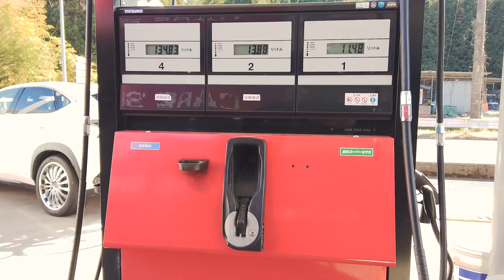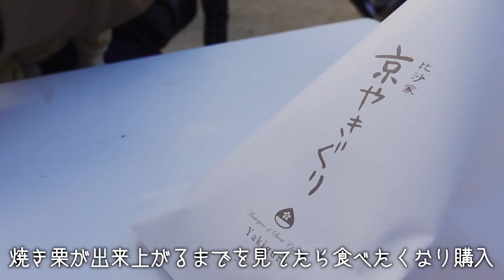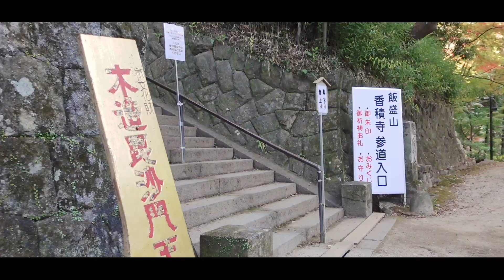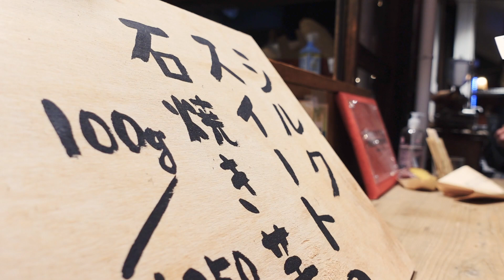へっぴり腰で歩けなくなったので救出しました【フレンチブルドッグ】【香嵐渓】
秋の紅葉シーズン！今日もタラちゃんと一緒にお出かけ！向かったのは愛知県豊田市足助町の香嵐渓へ。愛知県の秋の定番スポットになります。途中吊り橋を使わないといけない場所がありタラちゃんと一緒に渡ろうとしますが、タラちゃんに異変が. タラちゃんの秋の大冒険の始まり〜。

1歳のフレンチブルドッグのタラちゃん。

●平凡な夫婦がフレブル子犬と過ごした365日

なまえ：タラちゃん
お誕生日：2019年12月24日生まれ
うちの子記念日：2020年2月16日にお迎えしました
性別：女の子

[Tara-chan’s profile]
Name: Tara
Birthday: December 24, 2019
Gender: Female

【引用】
●DOVA-SYNDOROME
●YouTubeオーディオライブラリ
●効果音ラボ
●OtoLogic